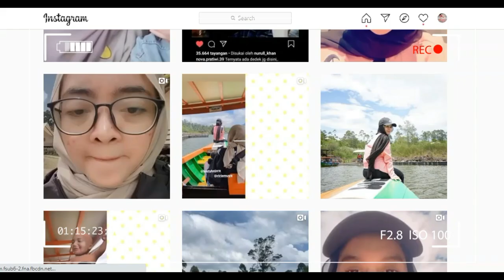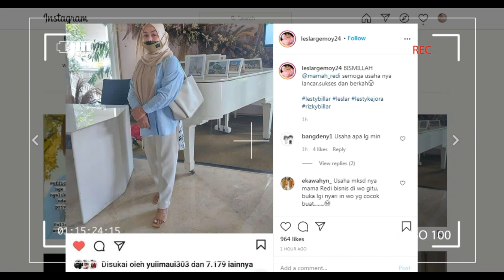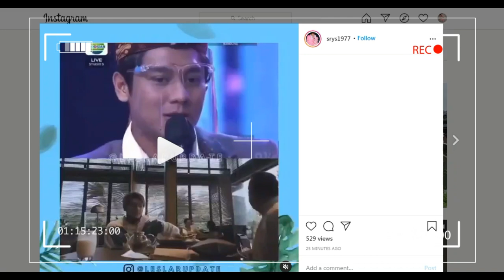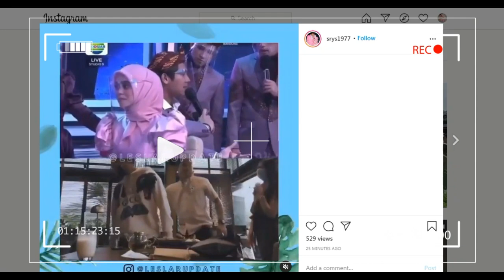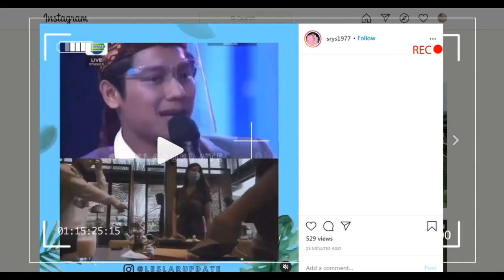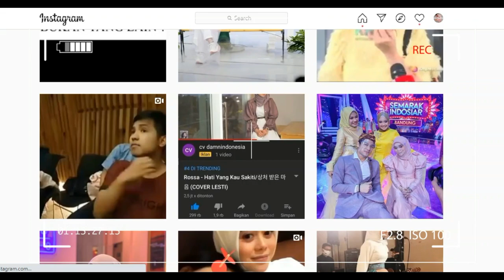3 kabar sore ini dari leslar,,satu kabar spesial dari ibunda lesti kejora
3 kabar sore ini  dari leslar,,satu kabar spesial dari ibunda lesti kejora